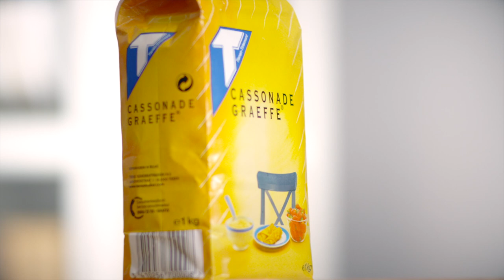Le petit gamin a disparu sur le paquet Cassonade Graeffe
Le petit gamin connu de tout le monde a disparu de l'emballage Cassonade Graeffe! Mais n'ayez crainte, ce n'est que temporaire. Avec cette action, nous soutenons Child Focus qui fête cette année ses 20 ans.

La Raffinerie Tirlemontoise est lé producteur belge de toutes vos spécialités sucrées. De façon durable, nous produisons du sucre à partir de betteraves sucrières locales. Ceci tant pour nos clients industriels que pour le consommateur finale.